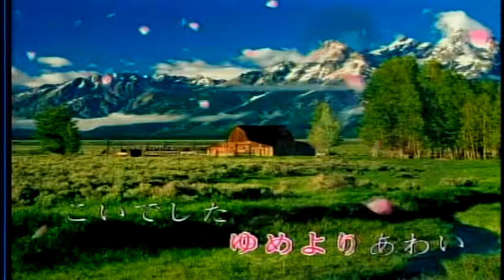看破的愛-日本曲 屏東張菲 薩克斯風演奏